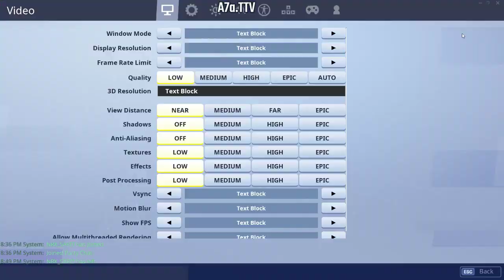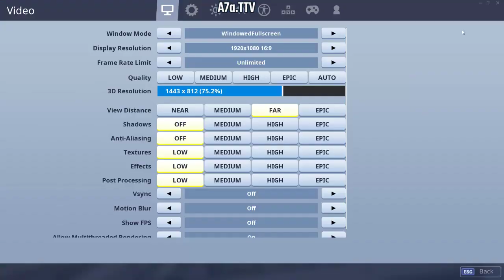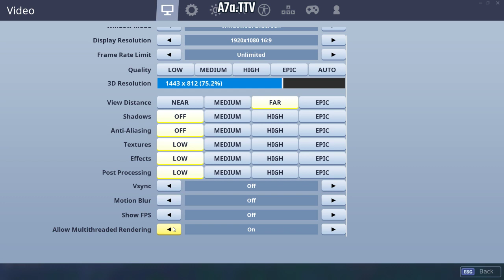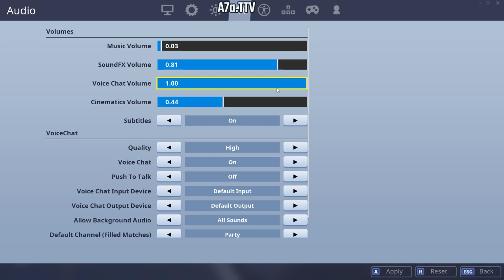Recon Expert | NRX_Savage W/NRX_Saro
MB : Msi B150
Ram : 16
Cpu : Core i5 6500
Gup : Gtx 970 4GB
Moniter 1: Samsung cfg70 144Hz
Moniter 2 : Lg 60HZ
Mouse : Logitech g502
KeyBoard : RedDragon k553